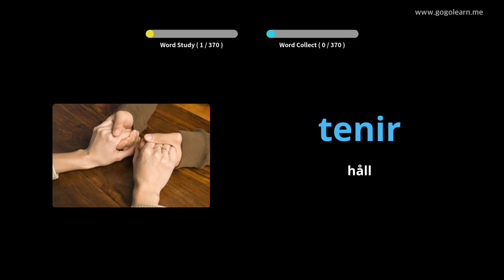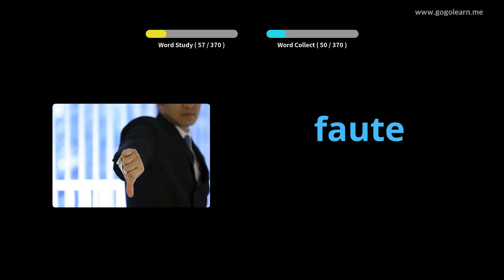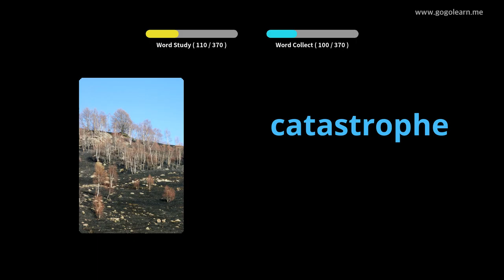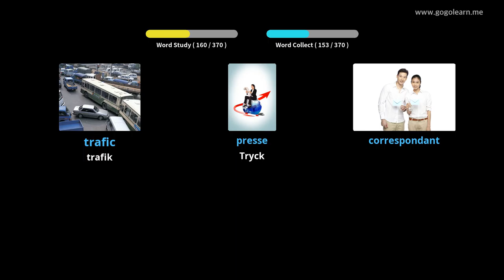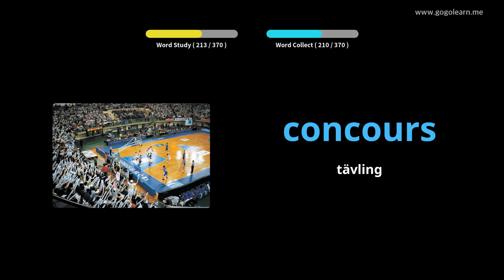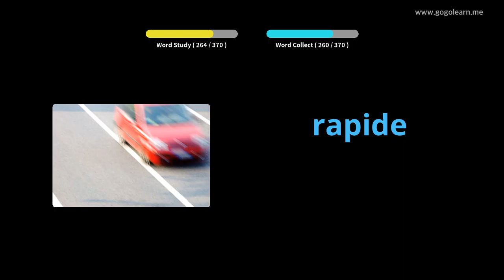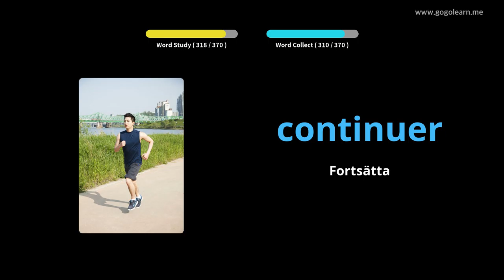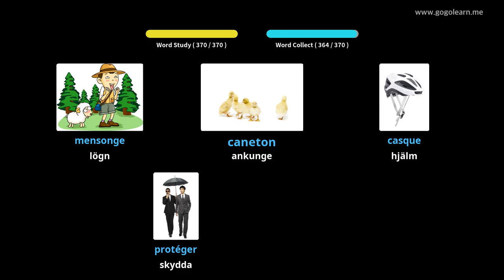Lär Dig Franska Genom Bilder |Franska Ordförråd Middle School 2 | Golearn